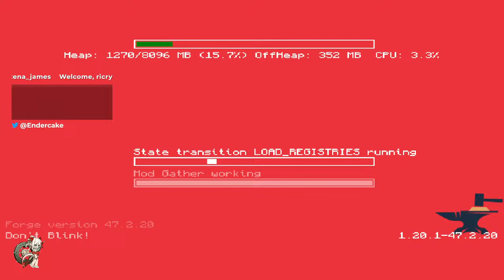Maul The Odds 1.20+ | ATM | Day 3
This pack feels like a more lenient version of RL Craft.
With machines and other stuff.

Some Tips:
Try grabbing the Project E EMC table as soon as possible. It's really simple to get it from the quest.
Opening lucky blocks can get you a great head start. Cheap to obtain with EMC table.
Loot bags can drop almost anything within the mod pack. Pretty op.